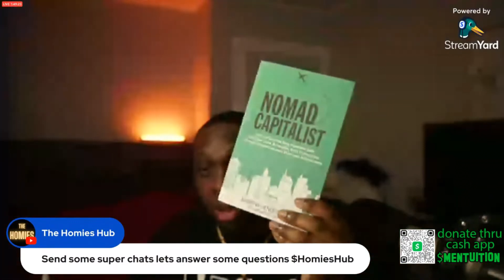Are The VAST Majority of Modern Women Sex Workers?🤔🖇️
👀TO SEE BEHIND THE SCENES SPICY CONTENT WITH THE LADIES, JOIN THE LOCALS

For consultations

You can book private consultation sessions/classes

Colombia (Cartagena , Medellin) or Brazil (Rio De Janeiro or São Paulo)
Dating Advice
Life Coaching
Collaborations
Video Collab Requests
You can also book private consultation session/classes

Dating Advice
Life Coaching